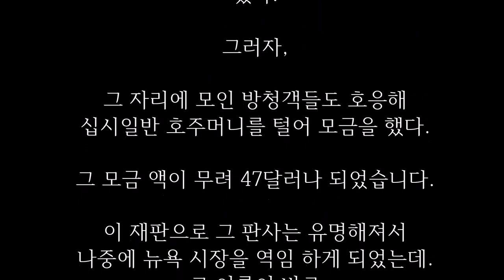빵을 훔친 노인에게 판사가 10달러를 준 이유는?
노인이 빵을 훔쳐먹다가 재판을 받게 되었습니다.
판사가 법정에서 노인을 향해
"늙어 가지고 염치없이 빵이나 훔쳐먹고 싶습니까?"
라고 한마디를 던졌습니다.

이에, 노인이 그 말을 듣고 눈물을 글썽이며
"사흘을 굶었습니다.
그러다 보니 그때부터 아무것도 안 보였습니다."
고 대답을 했습니다.

판사가 이 노인의 말을 듣고 한참을 고민하더니,
"당신이 빵을 훔친 절도행위는 벌금 10달러에 해당됩니다."
라고 판결을 내린 뒤 방망이를
'땅!' '땅!' '땅!'
​쳤습니다.

방청석에서는 인간적으로 사정이 정말로 딱해 판사가 용서해줄 줄 알았는데 . . .
해도 너무 한다고 여기 저기서 술렁거리기 시작했습니다.

그런데 아니 이게 왠 일인가.

판사가 판결을 내리고 나더니 자기 지갑에서 10달러를 꺼내는 것이 아닌가?
그리고는 다음과 같이 말하는 것이다.

"그 벌금은 내가 내겠습니다.

내가 그 벌금을 내는 이유는 그 동안 내가 좋은 음식을 많이 먹은 죄에 대한 벌금입니다."
나는 그 동안 좋은 음식을 너무나 많이 먹었습니다."

"오늘 이 노인 앞에서 참회하고 그 벌금을 대신 내어드리겠습니다."

이어서 판사는
"이 노인은 이 곳 재판장을 나가면 또 다시 빵을 훔치게 되어 있습니다.
그러니 여기 모여 방청한 여러분들도 그 동안 좋은 음식을 먹은 댓가로 이 모자에 . . .

조금씩이라도 돈을 기부해 주십시요."라고 했다.

그러자,

그 자리에 모인 방청객들도 호응해 십시일반 호주머니를 털어 모금을 했다.

그 모금 액이 무려 47달러나 되었습니다.

이 재판으로 그 판사는 유명해져서 나중에 뉴욕 시장을 역임 하게 되었는데.
그 이름이 바로
"라과디아"판사라고 전합니다.

아깝게도 . . .

이분이 뉴욕시장으로 재직중에 비행기 사고로 순직하셨습니다.

뉴욕시는 . . .

시내에서 가까운 허드슨강 강변에 '라과디아'공항을 지어

오늘도 많은 여행자들에게 편안하고, 편리한 공항을 잘 쓰면서 이분의 이름을 기리고 있습니다.